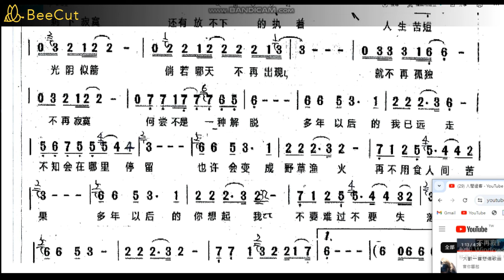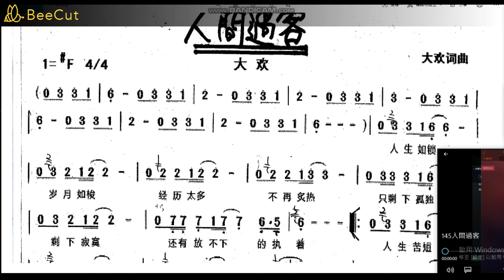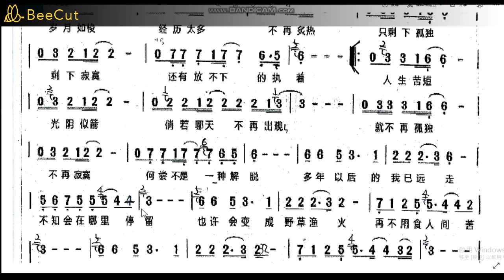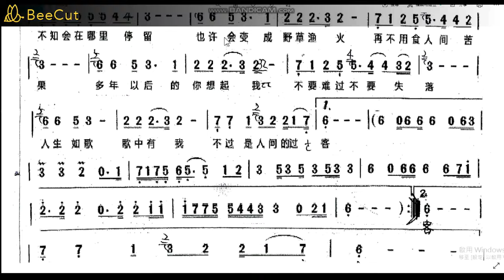【鴻一音樂教室】144 人間過客-大歡-7/15